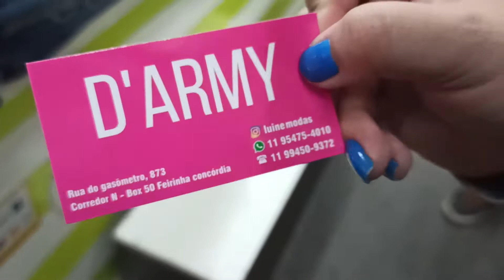TOP 3 FORNECEDORES DE JEANS | R$ 29,90 NO ATACADO VAREJO | FEIRINHA DA CONCÓRDIA! AGOSTO 2021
Olá Feira Lovers! Olá seguidores do nosso canal!

Mais um vídeo da nossa séria FeiraAjuda com os melhores fornecedores do Brás e 25 de março.

Fomos até várias lojas que ficam dentro da Feirinha da Concórdia no Brás para mostrar toda a variedade em peças jeans como shorts, calças, parcas, jaquetas, conjuntos, jardineiras como tamanhos do 36 ao 52. Existem peças como amarração, detalhes destroyer, cola carneirinho e mais variedades para moda feminina. O melhor: direto da fábrica, preços bem acessíveis do jeito que a gente gosta!

Compre no atacado e varejo. Compras somente no local, mais informações no vídeo.

Prefere comprar online?